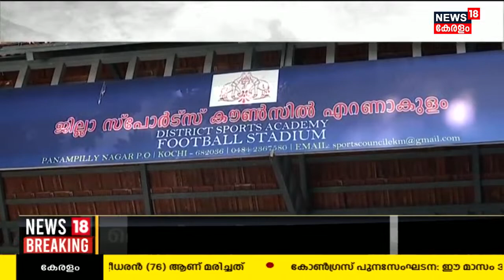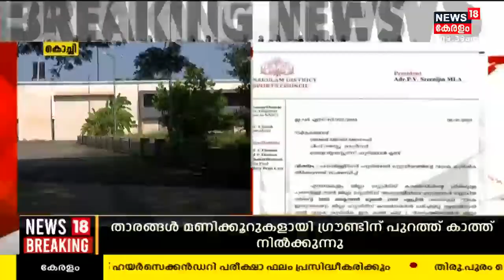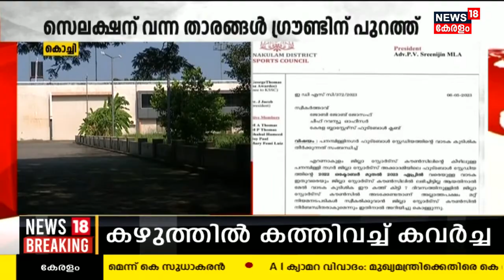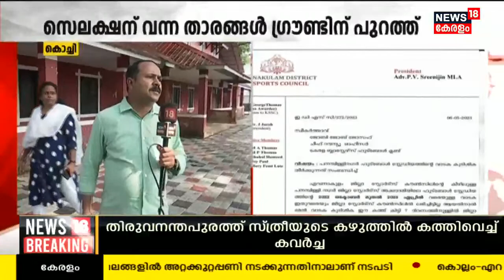Kochiയിൽ Kerala Blastersന്റെ Selection Trial തടഞ്ഞ് P V Srinijin MLA | Malayalam News Today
Kochiയിൽ Kerala Blastersന്റെ Selection Trial തടഞ്ഞ് P V Srinijin MLA. Football Stadiumത്തിന്റെ ഗേറ്റ് എം എൽഎ പൂട്ടി. താരങ്ങൾ കാത്തു നിന്നത് മണിക്കൂറുകളോളം. പ്രതിഷേധത്തിനൊടുവിൽ ഗേറ്റ് തുറന്നു.